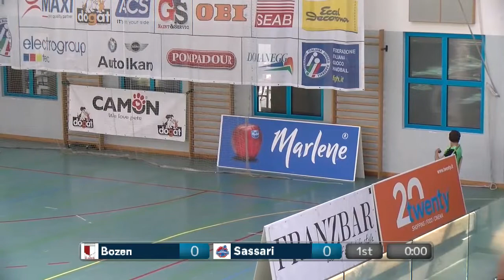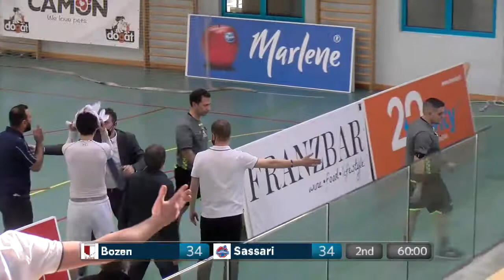Serie A Beretta M [25^]: Bolzano - Sassari 34 - 34